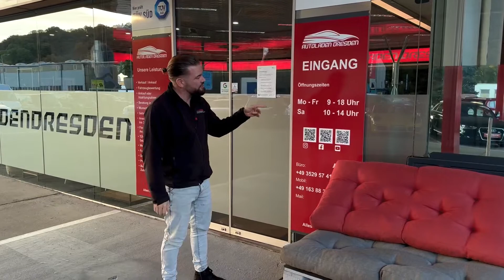Audi S8 4.0TFSI QUATTRO Fahrzeugpräsentation Autoladen Dresden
Eine Luxuslimousine durch und durch - unser Audi S8 4.0 TFSI quattro. Freuen Sie sich auf Matrix-LED Scheinwerfer, Anhängerkupplung, Sitzheizung, Sitzlüftung, Massagefunktion, Navigationssystem, Abstandstempomat, elektrisches Schiebedach, 360° Kamera, Lenkradheizung, Standheizung und viele weitere Extras.

wir bieten für unsere Kunden Videotelefonie und den Transport bis vor die Tür. Wir möchten Ihnen die Fahrzeuge so transparent als möglich vorstellen. Scheuen Sie sich nicht uns zu kontaktieren und alle Fragen los zu werden die Ihnen auf dem Herzen liegen. Um das Ganze abzurunden, können wir Ihnen ein unabhängiges Gutachten vom TÜV- SÜD fertigen.